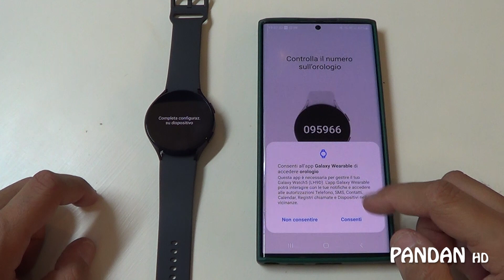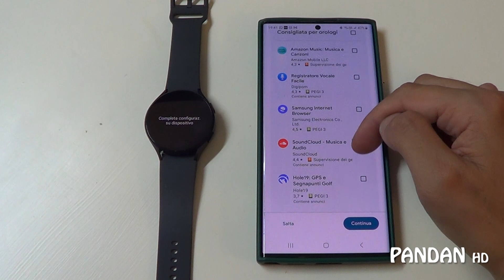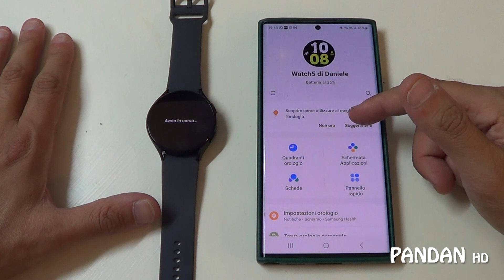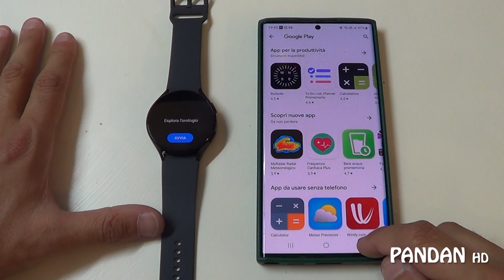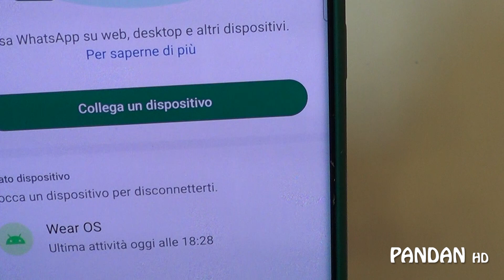SAMSUNG Galaxy WATCH 5 (smartwatch) - Unboxing e Recensione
▶️  SAMSUNG Galaxy WATCH 5 -  SONO UN PO DELUSO MA... nel prossimo video saprete il mio giudizio definitivo !!!

📹 La mia strumentazione video:
- Smartphone Samsung S22 Ultra
- Fotocamera Nikon D5600
- Obiettivo Tamron 17-50 mm
- Obiettivo Nikon 55-300 mm
- Treppiedi Zomei Q666

💻 🖥 I miei PC / MAC:
- Dell OptiPlex 980 con Intel i5
- Macbook Air M1

🎞️ Software di video editing:
- Adobe Premiere

🎁 30gg di Amazon Prime gratis
🎶 3 mesi di Amazon Music gratis

📻 My Radio Shack: Yaesu FT2000D, Kenwood TS-2000x, Yaesu FT-817, Yaesu FTM-400, ICOM IC2820e, Proxel 832 NFAR, Proxel SX1000, Baofeng UV-3R, Wouxun KG-UV8D, Radioddity GD77. My antennas: Vertical Antenna Hy-Gain AV680, Diamond x5000, Diamond v2000, Proxel X200.